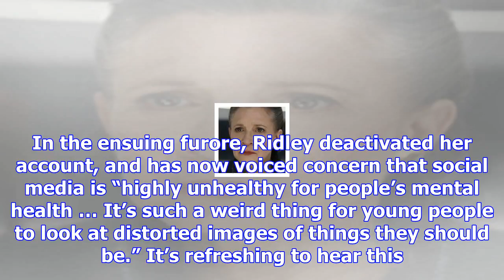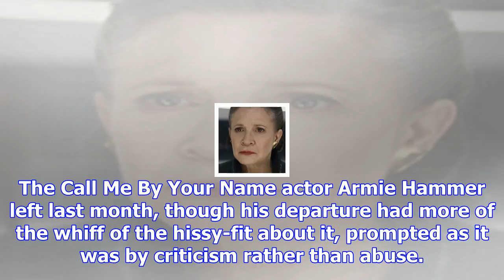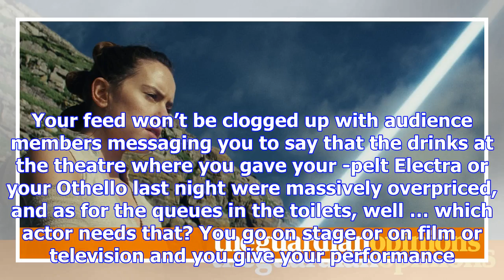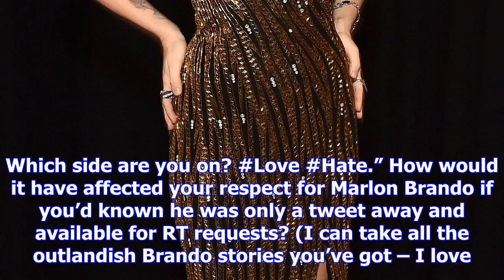Daisy ridley is right to quit social media. actors should be seen and not followed | ryan gilbey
Daisy Ridley is a smart cookie who has grasped at a young age that some people take the biscuit. She...